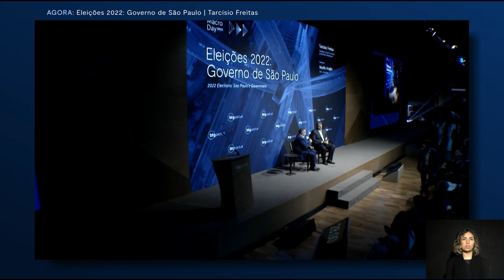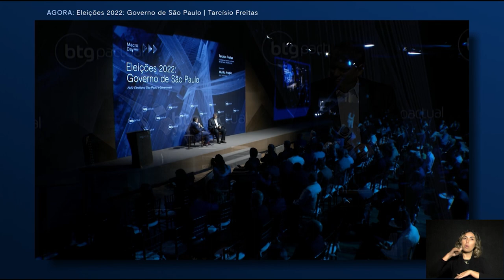Eleições 2022: Tarcísio Freitas, candidato ao Governo de São Paulo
Com moderação de Murillo Aragão, CEO da Arko Advice, este painel do Macro Day 2022 conta com a participação de Tarcísio Freitas, candidato ao Governo Estadual de São Paulo. Freitas conta sobre sua carreira e sobre as propostas da sua campanha eleitoral.